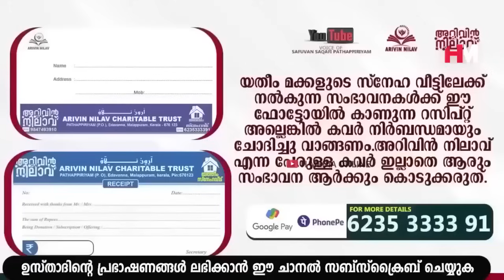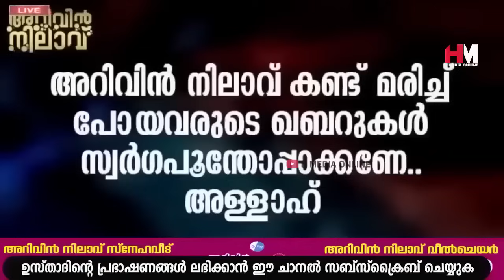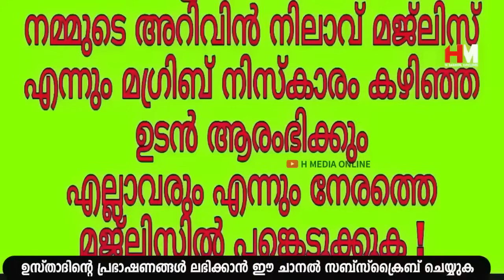സുബ്ഹി നിസ്കരിച്ച ഉടനെ ഈ ദിക്ർ ചൊല്ലിയാൽ മനസ്സിലുള്ള ഹൈറായ ഉദ്ദേശങ്ങൾ സാധിച്ചു കിട്ടുംSafuvan Saqafi